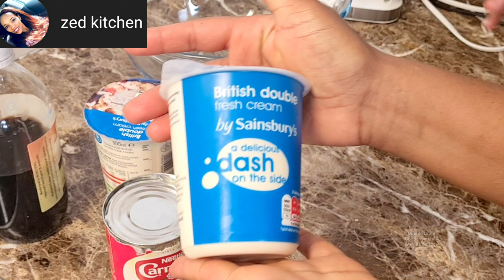በ3ነገር የሚሰራ የአይስክሬም አስራር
በ3ነገር የሚሰራ የአይስክሬም አስራር @zed kitchen